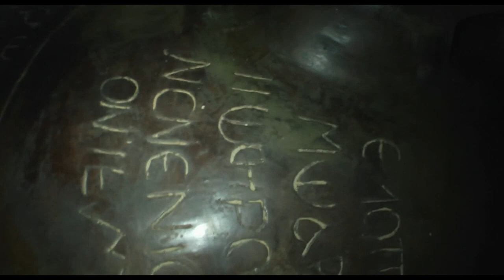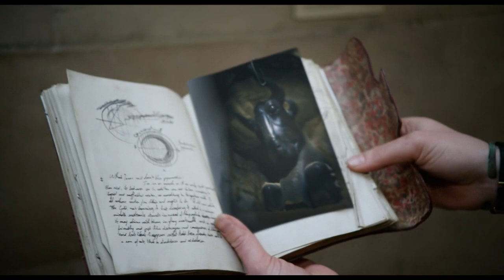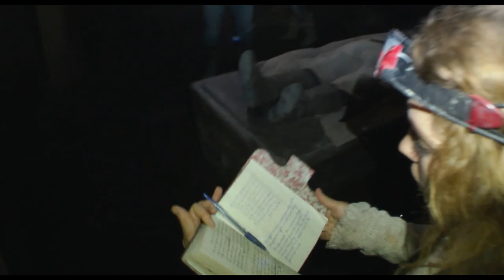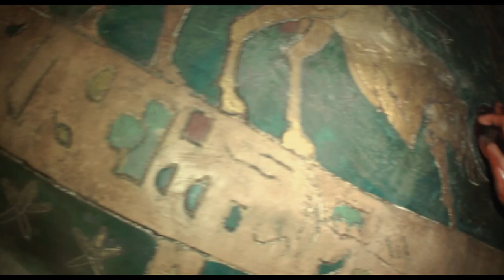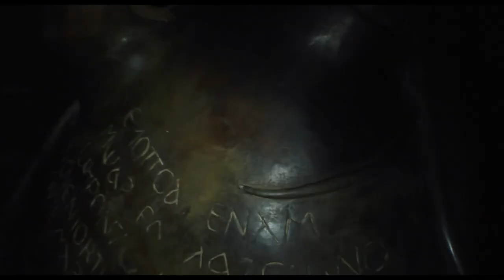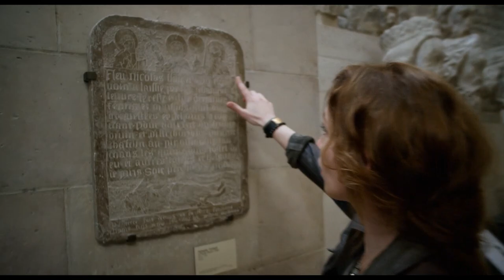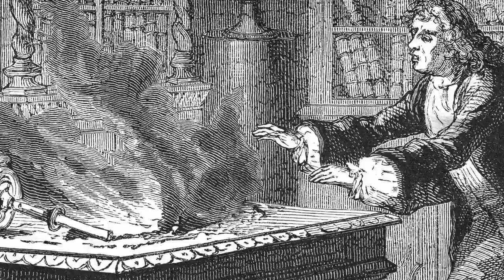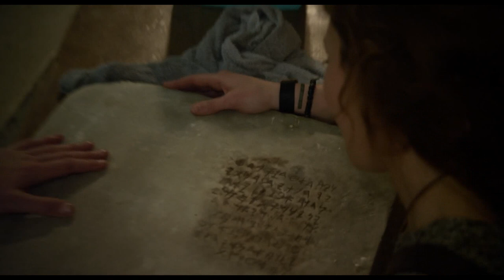Successfully Navigating All the Levels of Hell - As Above, So Below (2014) - Horror Movie Recap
Would you have the tools and knowledge to solve riddles and escape from Hell? In this horror movie recap we'll be working through a full movie summary of the 2014 film As Above, So Below. Scarlett assembles a team to search for the fabled Philosopher's Stone in a tomb that lies well below the surface of Paris. The only entry point must be accessed through the catacombs, a series of halls lined with human remains. But when she and her group enter, they find that the only way to leave is to go deeper in. As it become apparent that there's no easy way out, will they have the ability to figure out what they need to do to secure their own survival.

In this video we're going to examine and summarize the details and major plot points of the full movie As Above, So Below (2014).

0:00 Intro
1:20 Recap
12:15 Should You Watch?